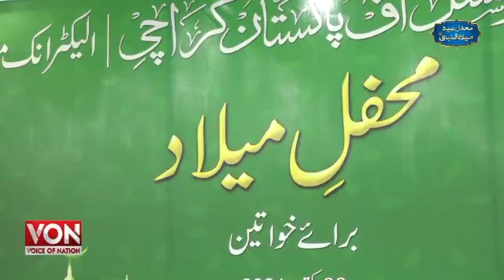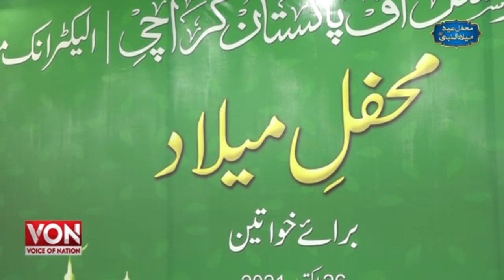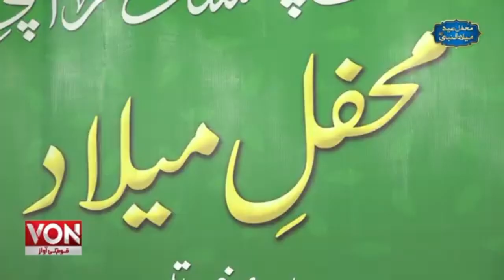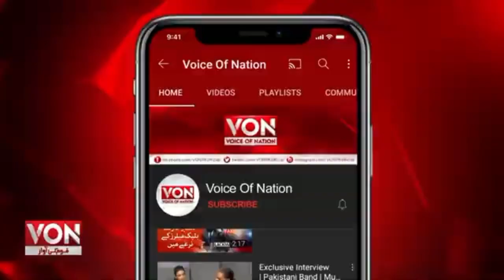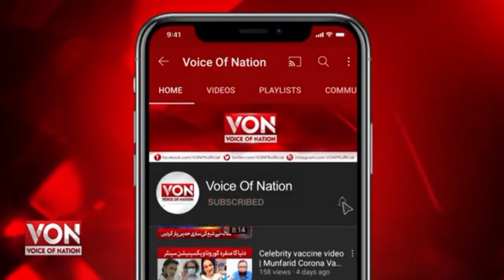Mehfil-E-Eid Milad Un Nabi SAWW | Voice of Nation